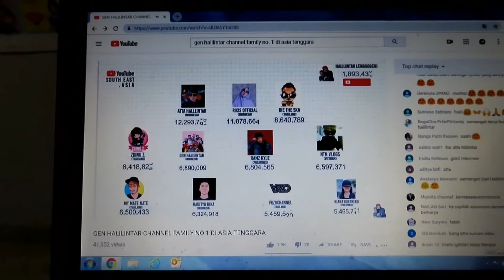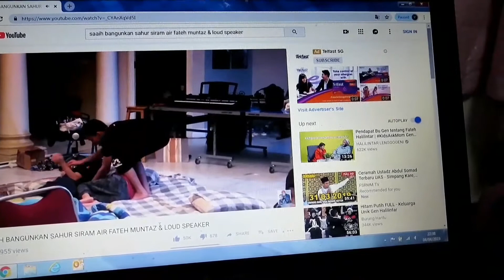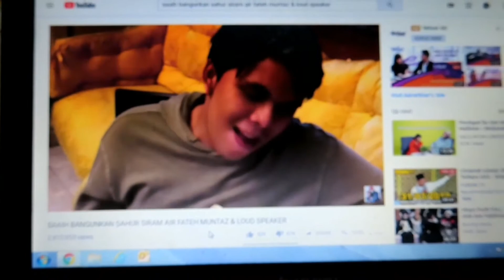Motesa : Halilintar Lenggogeni, millenial parents for milenial generation